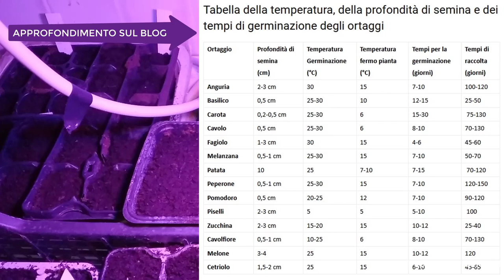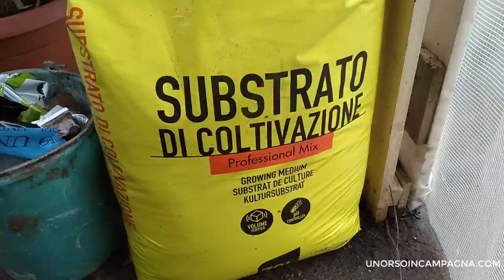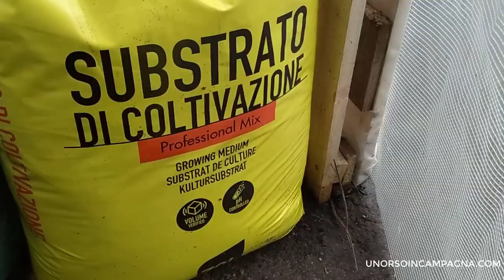Il mio semenzaio in casa di Febbraio. Prima parte!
Vi mostro il mio semenzaio appena avviato, con la semina di carciofi, insalate, fragole e peperoni!